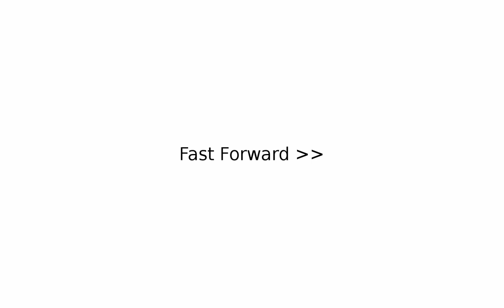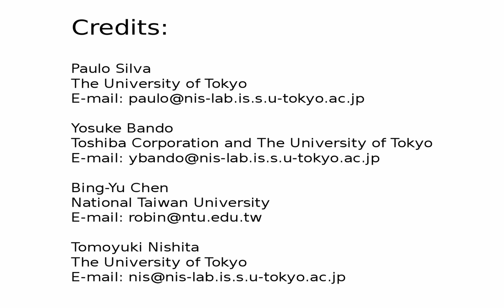Curling and Clumping Fur Represented by Texture Layers